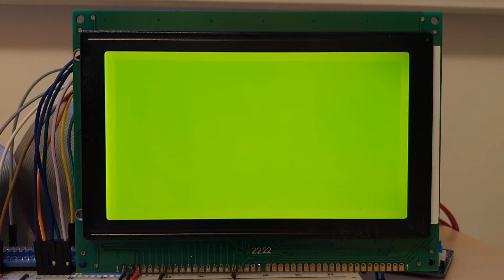240x128 graphic LCD with RA6963 chip controlled by Raspberry Pi 3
This video shows a RA6963-based graphic LCD, which is powered and controlled by Raspberry Pi 3.  A C code called from Python transferred the whole picture in merely 14ms. Learn more about the setup and programming, details on the